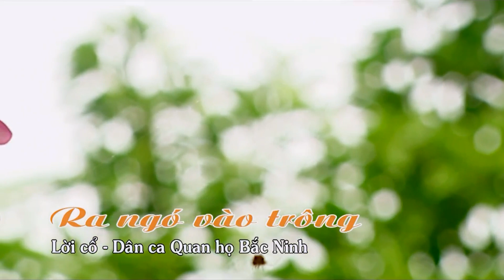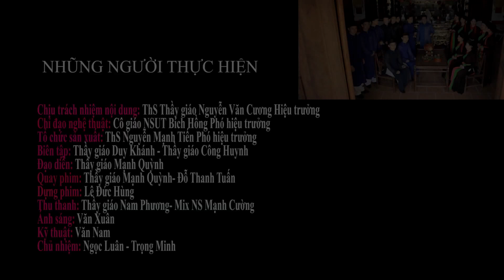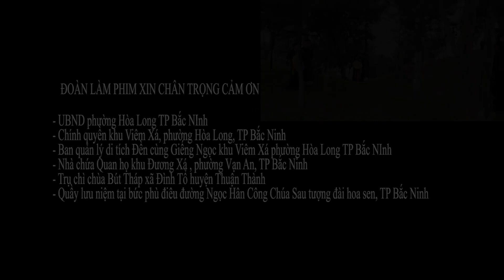Quan Họ Bắc Ninh 2023 Cứ Nghe Là Nghiện | LK Dân Ca Quan Họ Để Đời